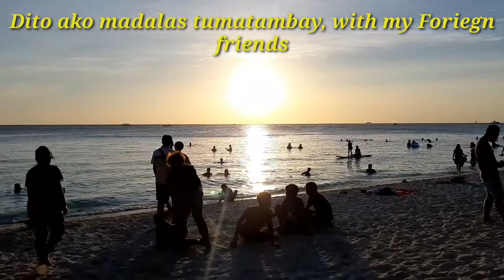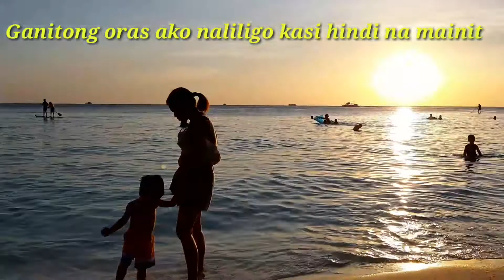Kite Surfing! Beautiful Sunset! all in One! BORACAY My Beloved Island!